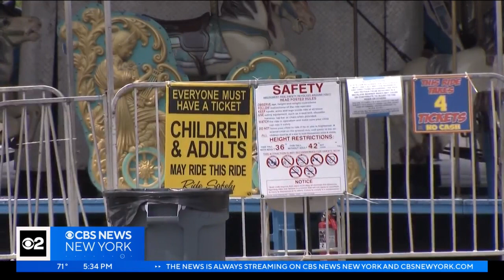Police say flash mob led to shooting near East Brunswick carnival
Police have a 15-year-old girl in custody, and she's been charged with various crimes, including attempted murder and robbery, CBS2's Christine Sloan reports.